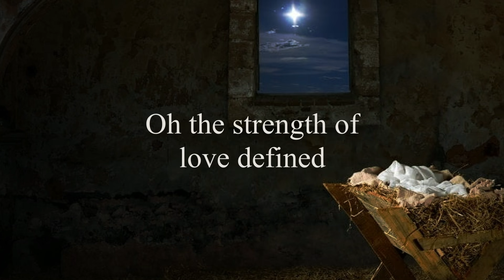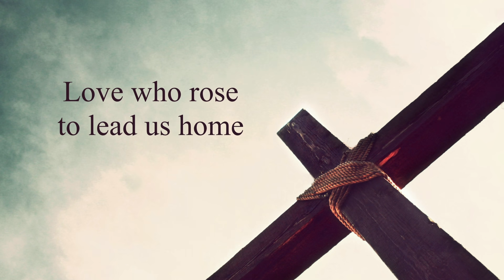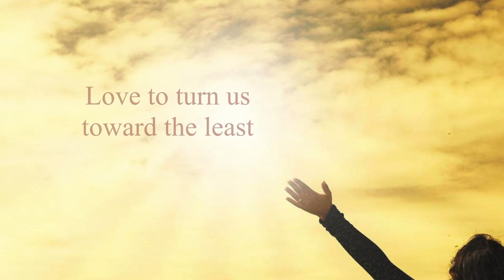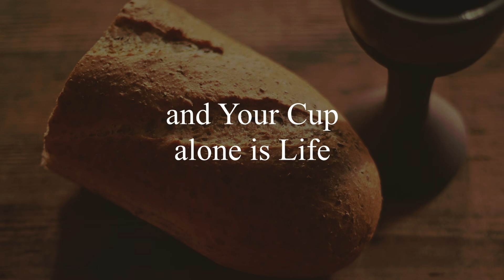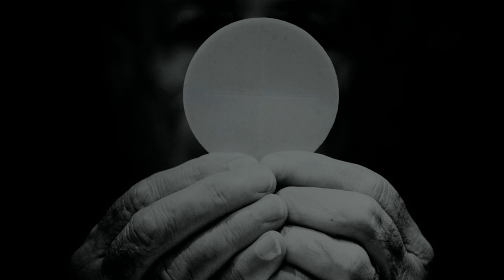O Word of Christ – Sarah Hart [OFFICIAL LYRIC VIDEO]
Find this song in the new Choose Christ Missal!